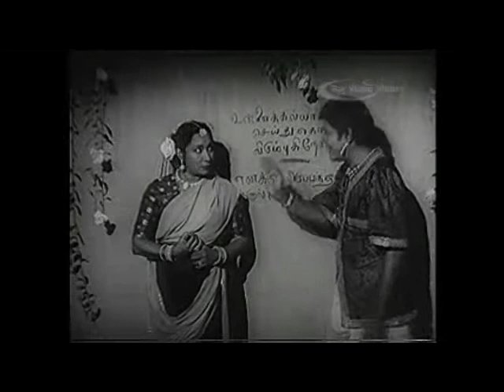Ambikapathi Full Movie Part 6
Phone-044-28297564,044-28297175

Ambikapathy (also spelled as Ambikapathi; Tamil: அம்பிகாபதி) is a Tamil film starring Sivaji Ganesan and P. Bhanumathi as the main cast. The film was released in the year 1957.The first movie adaptation of this love story was in 1937. The 1937 version directed by Ellis R. Dungan and starring M. K. Thyagaraja Bhagavathar and M. R. Santhanalakshmi in the lead was one of the biggest hits of early Tamil cinema
In 1957, A. L. Srinivasan decided to remake the story with P. Neelakantan as the director. He picked Sivaji Ganesan to play the role of Ambikapathi and Bhanumati to play the role of Amaravathi in the movie. He initially requested M. K. Thyagaraja Bhagavathar to play the role of Kambar but the former refused having played the role of Ambikapathi in the 1937 version. Veteran Tamil actor M. K. Radha was later cast as Kambar.